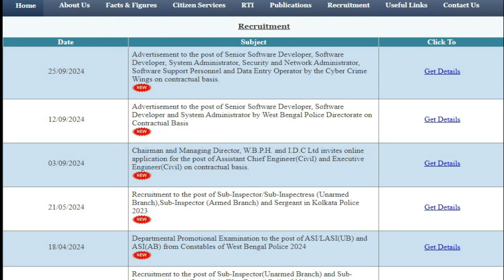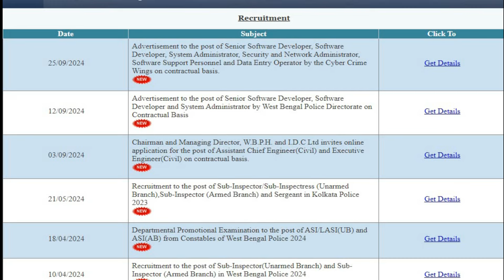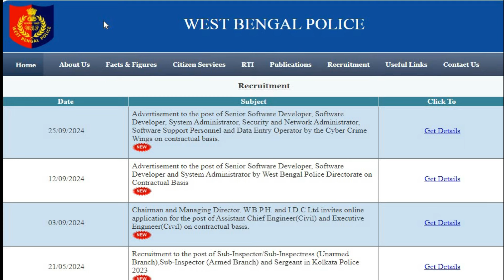WB Police 12,000+ Vacancy | West Bengali Police New Recruitment | WBP New Vacancy 2024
West Bengali Police New Recruitment | WBP New Vacancy 2024 | WB Police 12000+ Vacancy | wbp new recruitment | west bengal police recruitment | wb police new vaancy